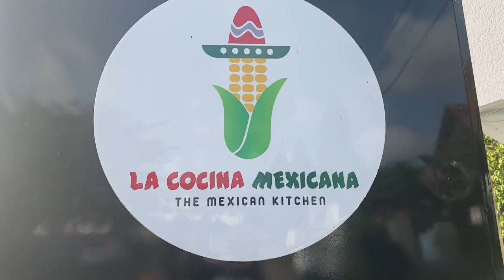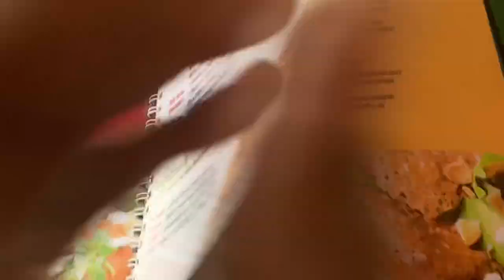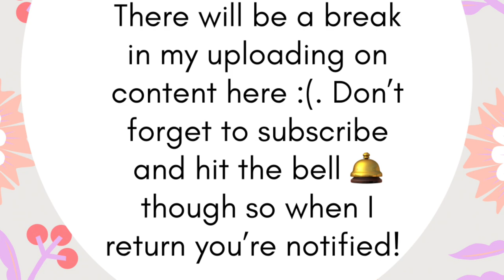TRYING OUT MEXICAN FOOD IN ACCRA, GHANA🇬🇭||La Cocina Mexicana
Hi guys! Welcome back to another video; we’ve got a video today where I filmed my friends and I trying out some Mexican food from a really cute restaurant in Accra Ghana🇬🇭

The restaurant is called “La Cocino Mexicana” which translates to “The Mexican Kitchen”. It’s in East Legon; has a very upbeat vibe, perfect for small gatherings with friends. The meals were decently priced as well. Menu can be seen in the video. Hope you enjoyed it🎉🎉.

My name is Gloria Quansah and I’m a junior doctor in Ghana sharing my experiences in medicine, faith and also lifestyle content on this channel !!

SOCIALS
Facebook: Gloreah Adjoa K. Quansah